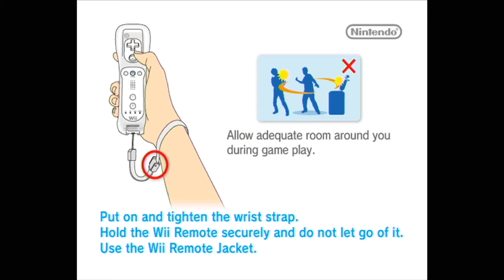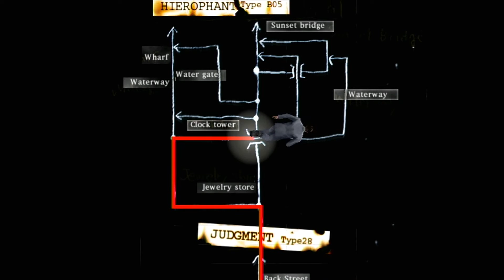The House of The Dead - PART 1 - Reverse Wolfenstein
I can confirm that the Jewish people are indeed trying to bring back the dead. - John 'Jew' Meyer